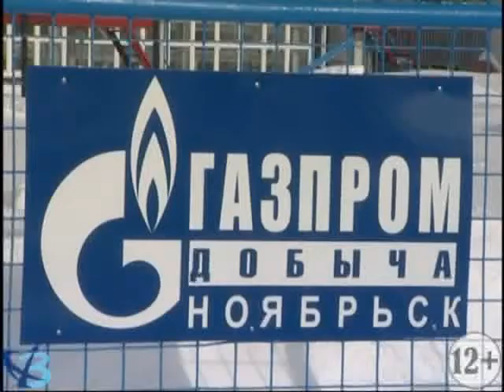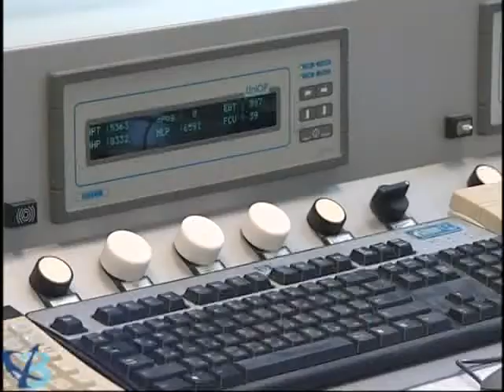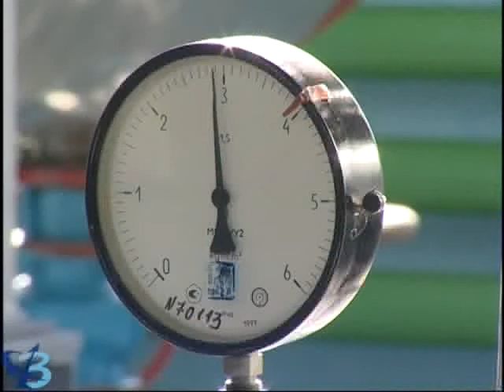Добыча газа – круглосуточно и непрерывно 12+